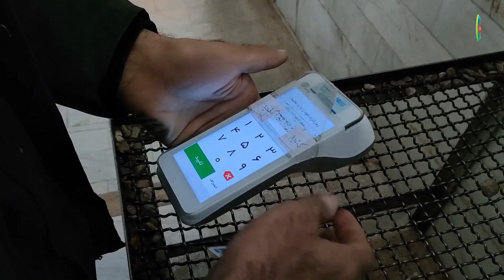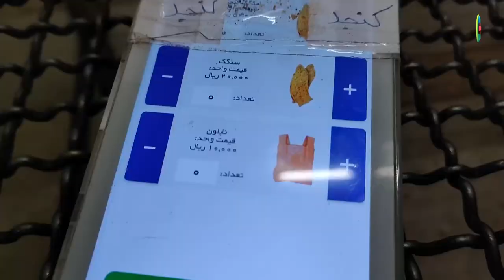Episode # 4| Pakistan – Iran | Qum Vlog Part 01| Hotel| Foods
Inter City Visit, Qum Iran

We enjoy the bus Travel and We done this very comfortable.

This is the 1st video of Pakistan to Iran travel by road with team.